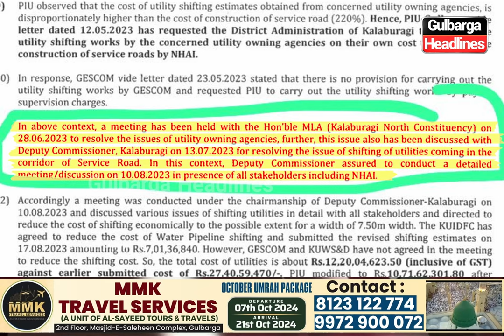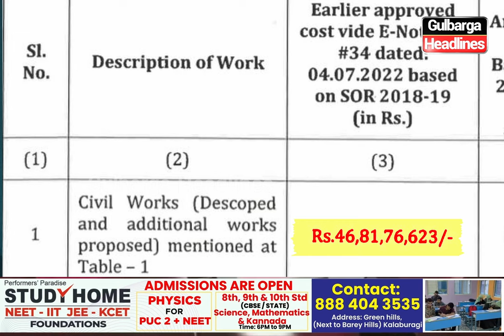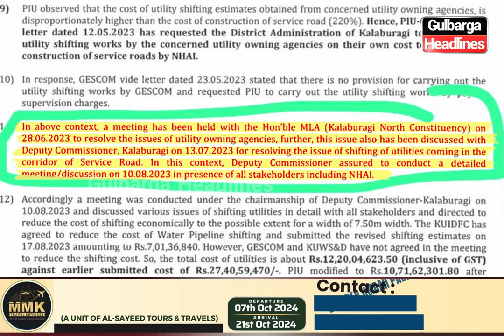Gulbarga: Congress Youth Leader Azeem Shaikh Speaks About Ring Road Accident. Iska Zimmedar Kaun?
Gulbarga: Congress Youth Leader Azeem Shaikh Speaks About Ring Road Accident and Blames BJP for Delayed Development Work